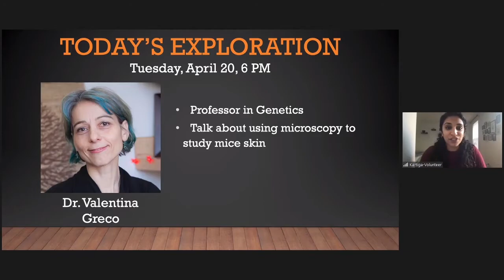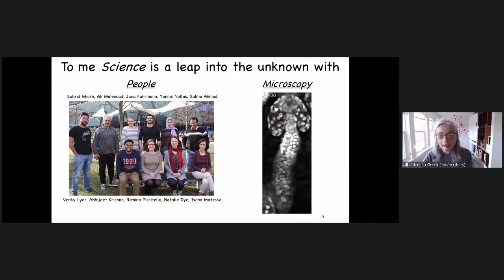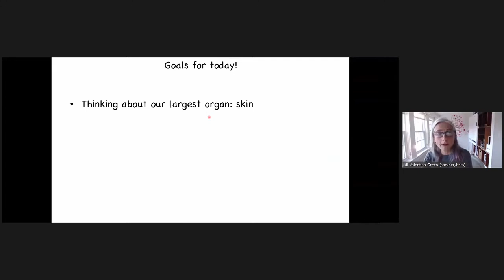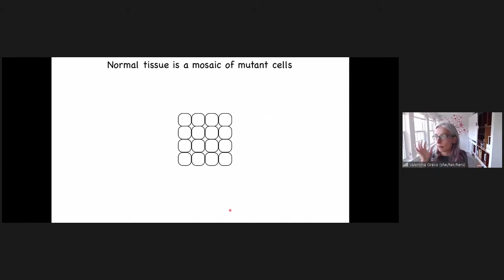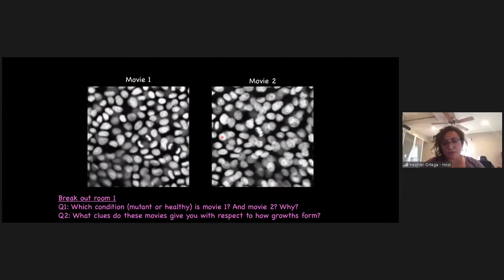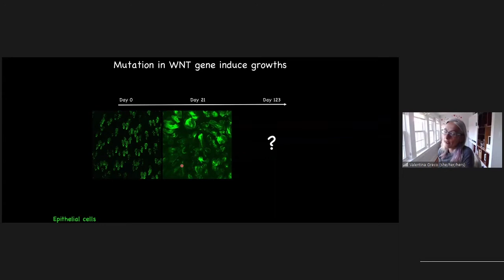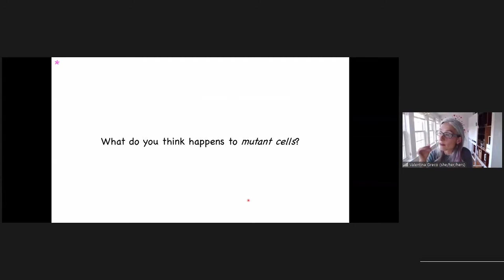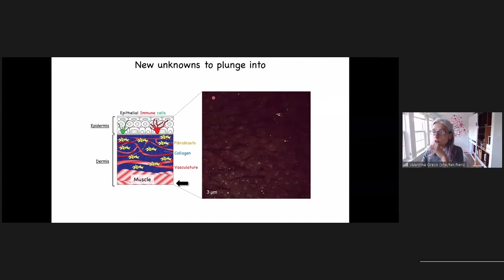Studying Mouse Skin with Microscopy with Professor Valentina Greco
In Week 43 of Exploring Science, we discussed using microscopy to study mouse skin with Professor Valentina Greco!

Join us for a discussion with scientists about their passion! Learn about their pathway to science, their field of interest, and how in the world they actually study it. From the particles to planets there is so much to explore!